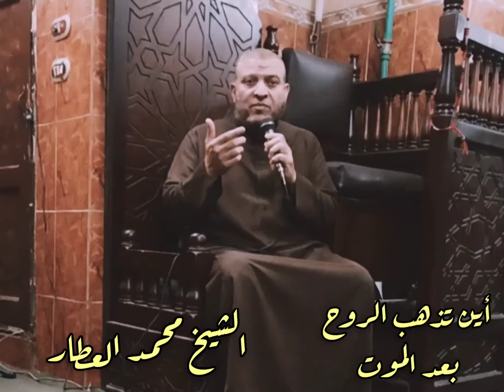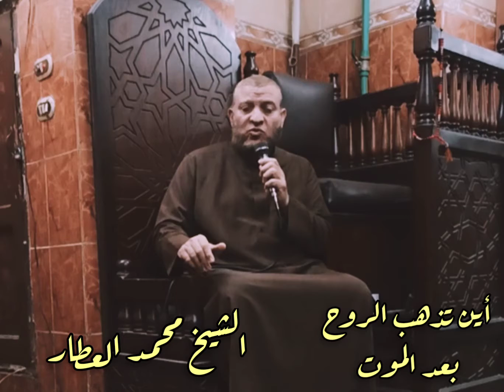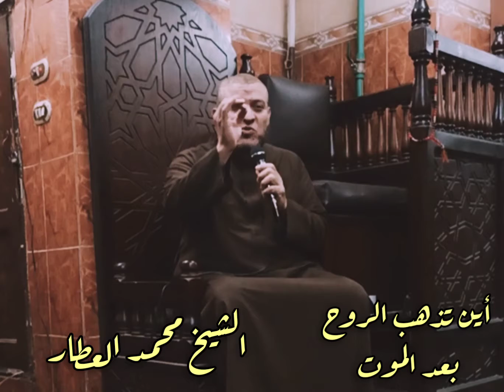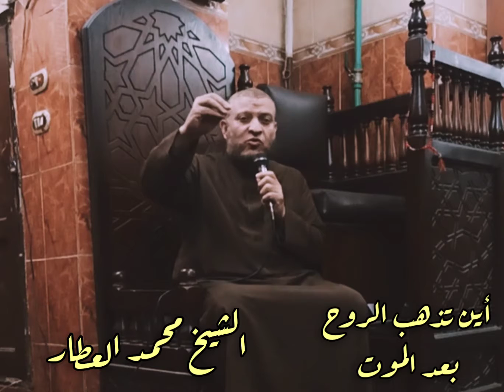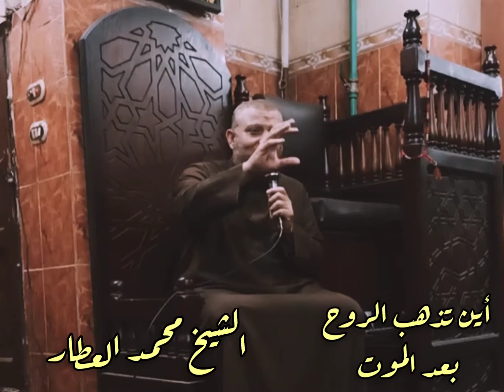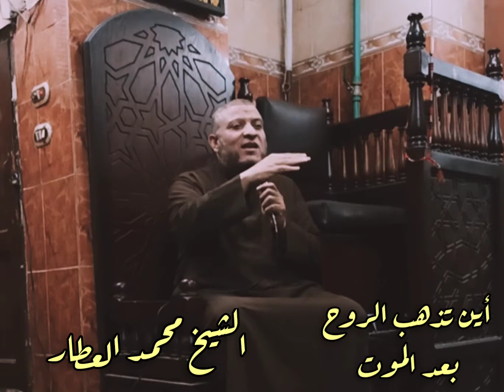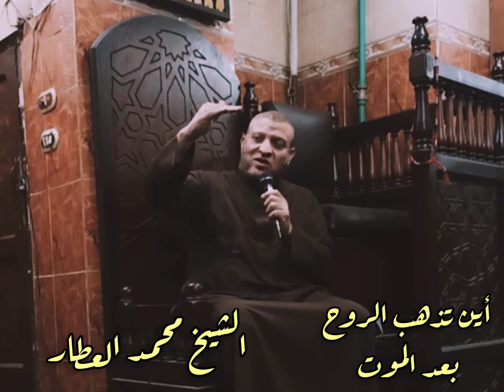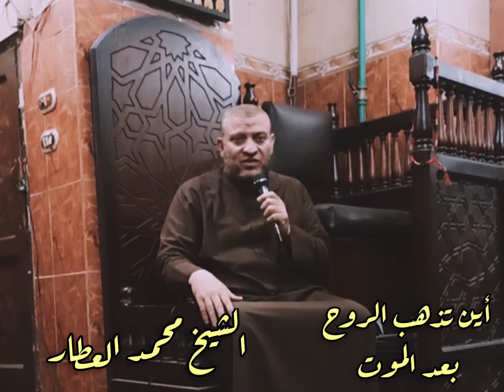أين تذهب الروح بعد الموت .. الشيخ محمد العطار 🌺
قال رسول الله ﷺ
﴿ كُن فِى الدُنيا كأنك غَريبٌ أو عَابِرُ سَبِيل ﴾ 🤝🏻
 فعلى ماذا يغتر احدكم بالدنيا أو يُطيل أمَله وأمانيه فيها ..
وعلى ماذا يظل أحدكم يلتقط الصور لنفسه ولغيره فى كل مناسباته وكل خروجاته وينشرها وكأنه سعيد فى دُنياه وكأنها دار استمتاع وخلود ..
انت  لا تكذب إلا على نفسك ..
الدنيا دار شقاء وعناء وكبد وليست دار استمتاع..
الدنيا دار عبادة وفروض فرضها الله وأموامر وليست دار اختيار..  فما نفعتك الدنيا وأنت تعصى الله وما نفعتك حياتك وقد أمرك الله بصلاةٍ وزكاةٍ وصومٍ وفَرضٍ ولم تفعل ما أُمِرتَ به...
 فتخيل أنك أمرت أحد موظفيك بأمر ولم ينفذه تخيل لو انك امرت ابنك بفعل شئ ولم يفعله ما مدى كمية الغضب التى ستكون فيها ..
الله يناديك كل يوم خمس مرات وفى ثلث الليل الأخير  لتصلىْ لتستغفرْ لتتوبْ وانت مُعرض عنه وإن أَتَيتَ جِئتَ وأنت ساهى وانت لا تدرى أنك تقف بين يدى الله العظيم ...🤲🏻
قل لى لماذا لا تصلى .. مع انك سمعت قول الله ﴿ وَمَن أعرَض عَن ذِكرِى فإن لَه مَعِيشَةً ضَنكا ﴾
﴿ فَوَيلٌ للمُصَلِّين *الذِين هُم عن صَلاتِهم سَاهُون ﴾
﴿ فَخَلَف مِن بَعدِهم خَلفٌ أضَاعُوا الصَلاة واتبَعُوا الشَهوات فَسَوف يَلقَون غَيَّا ﴾
﴿ ..فِى جَنَّاتٍ يتسَائلون *عَن المُجرمِين *ما سَلكَكُم فى سَقَر *قالوا لم نَكن مِن المُصَلِّين ﴾
وسَمِعتَ رسول الله ﷺ يقول ﴿ العَهد الذّى بَينِى وبَينَهُم الصَلاة مَن تَركَها فَقد كَفَر ﴾
قل لى لماذا لا تصلى..
 إن لم تصلى يا مسلم فمن سيصلى .. قل لى إن لم تصلى فلماذا خلقك الله إذاً ..
ما فائدتك فى الدنيا الفانية التى لا تنفع بشئ إلا لتعبد الله وتصلى ثم تعمر الارض ..
لماذا اخترت الثانية تعمير الارض
ونسيت الاولى والأساسية وهى عبادة الله..
 لماذا اخترت لنفسك الإسلام ورضيت به دينا ولم تأتمر بأموامره وسلكت طريق الكفر والإلحاد وقلَّدته فى كل شئ ..
إعلم أن الدُنيا طريق وَعِر مُظلم ملئ بقطاع الطرق وهى السيئات والملذات والمعاصى ..
سائرين فيها إلى الله وإلى الدار الآخرة وهى دار القرار والإستقرار 🌺
ولذلك فَالتَنظُر نَفسٌ مَا قَدَمَت لِغَدٍ واتَقُوا اللَّه 🌼
✍🏻 حذيفة/ محمد العطار
رابط قناة التليجرام ..
رابط قناة اليوتيوب ..